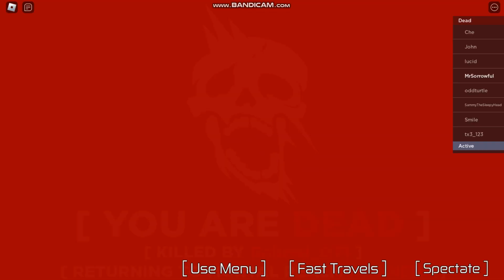Im using Electric Interference :gasp: (Anomalous Activities)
the horde will never be nerfed